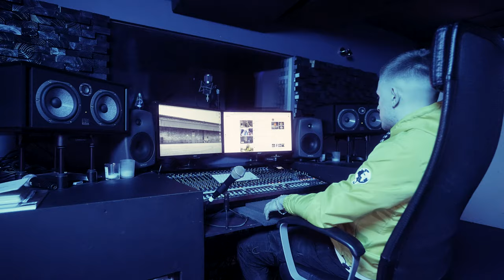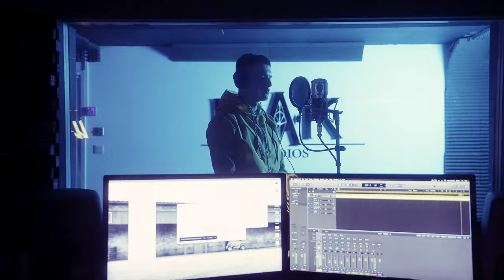Maion - Only Fans (Music Video)